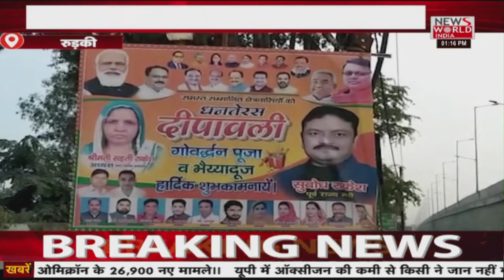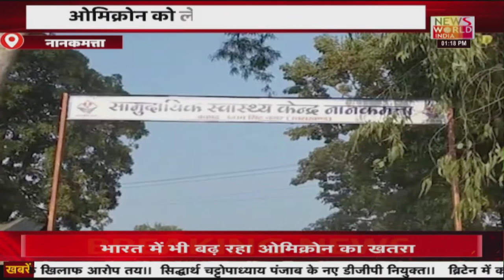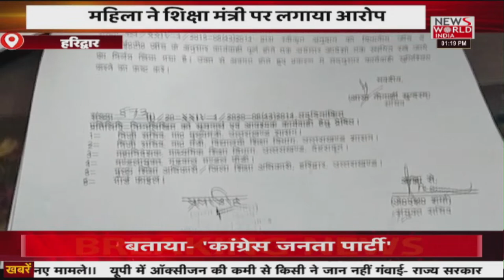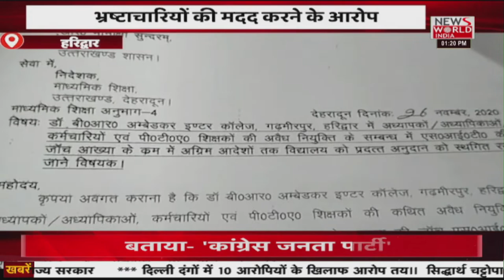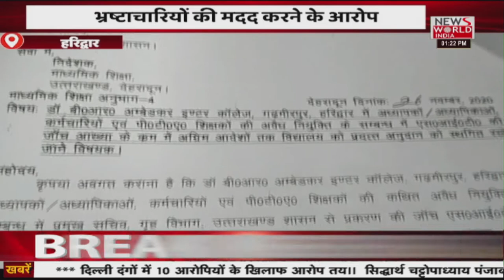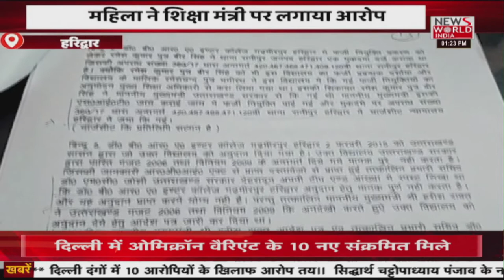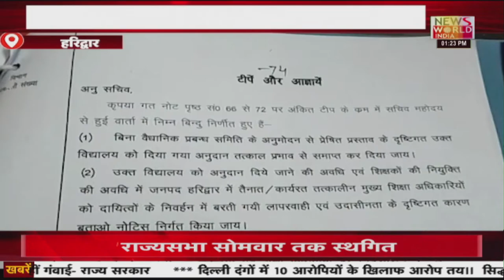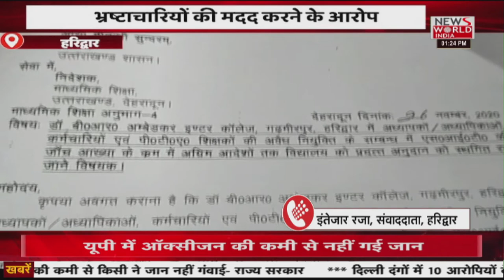News World India Live :यूपी और उत्तराखंड की सभी खबरों का अपडेट | Hindi News | Breaking News